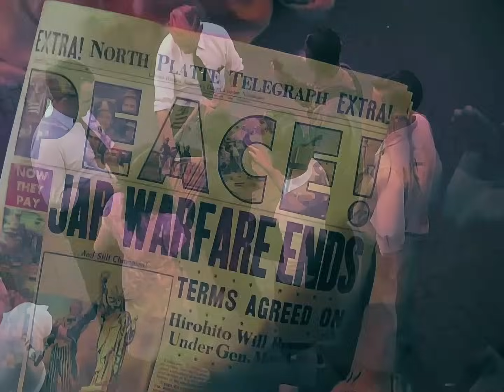Nebraska 1945 in color [60fps, Remastered] w/sound design added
I colorized, restored and created a sound design for this video of Nebraska 1945, Capturing the city's vibrant center and the everyday life of people. The second part reveals the euphoria of Victory Day celebrations, marking the end of World War II in 1945.

0:00-3:53  Capturing the city's vibrant center
3:53-9:01 Victory Day celebrations in North Platte Nebraska
Video Restoration Process:
✔restoration:(stabilisation,denoise,cleand,deblur)

B&W Video Source: Internet Archive, US Archive National